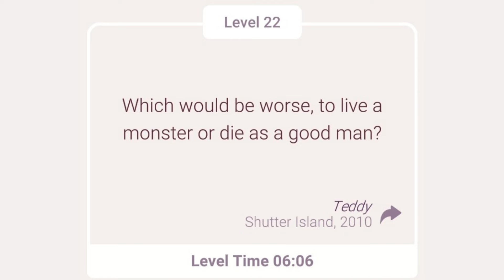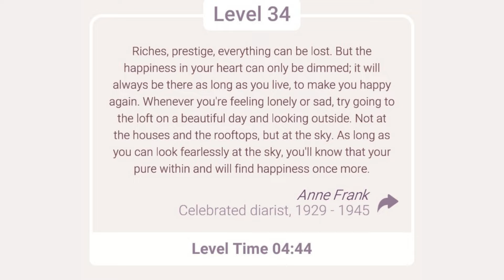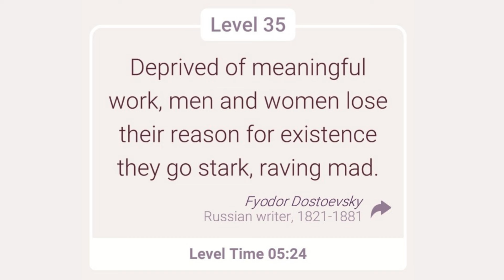Cryptogram Letters and Numbers | Level 21-40 | [Answers]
Cryptogram Letters and Numbers level 21 Cryptogram level 21
Cryptogram Letters and Numbers level 22 Cryptogram level 22
Cryptogram Letters and Numbers level 23 Cryptogram level 23
Cryptogram Letters and Numbers level 24 Cryptogram level 24
Cryptogram Letters and Numbers level 25 Cryptogram level 25
Cryptogram Letters and Numbers level 26 Cryptogram level 26
Cryptogram Letters and Numbers level 27 Cryptogram level 27
Cryptogram Letters and Numbers level 28 Cryptogram level 28
Cryptogram Letters and Numbers level 29 Cryptogram level 29
Cryptogram Letters and Numbers level 30 Cryptogram level 30
Cryptogram Letters and Numbers level 31 Cryptogram level 31
Cryptogram Letters and Numbers level 32 Cryptogram level 32
Cryptogram Letters and Numbers level 33 Cryptogram level 33
Cryptogram Letters and Numbers level 34 Cryptogram level 34
Cryptogram Letters and Numbers level 35 Cryptogram level 35
Cryptogram Letters and Numbers level 36 Cryptogram level 36
Cryptogram Letters and Numbers level 37 Cryptogram level 37
Cryptogram Letters and Numbers level 38 Cryptogram level 38
Cryptogram Letters and Numbers level 39 Cryptogram level 39
Cryptogram Letters and Numbers level 40 Cryptogram level 40